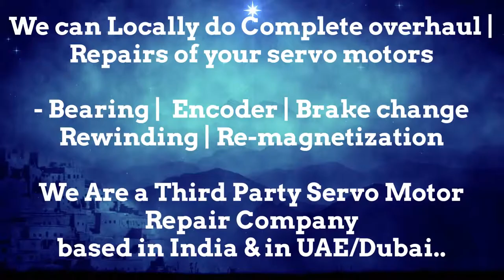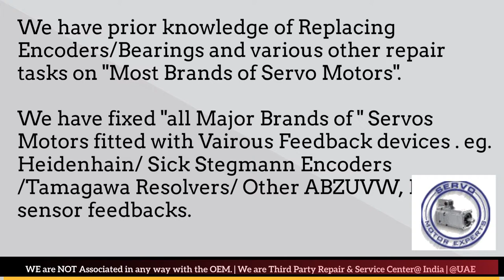Techmation Servo Motor Repair Pune Punjab Rajasthan Silvassa Surat Thane Vadodara Lucknow